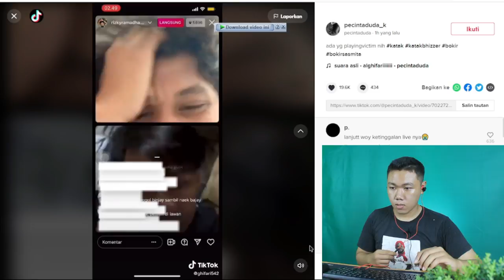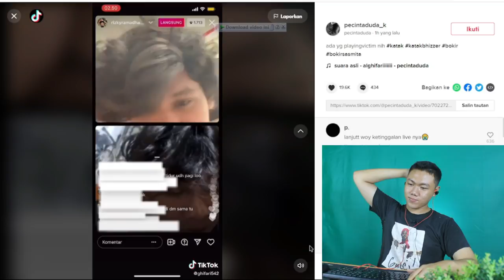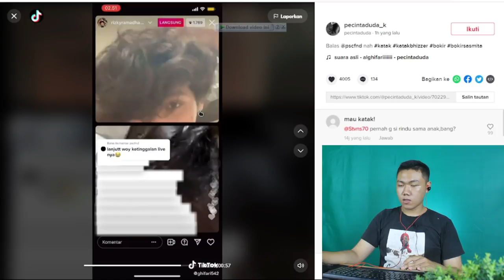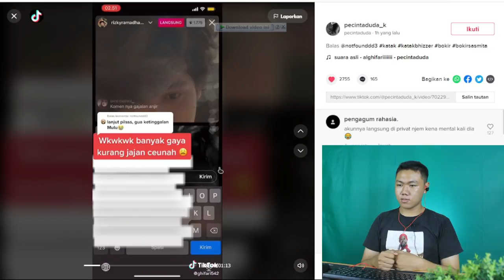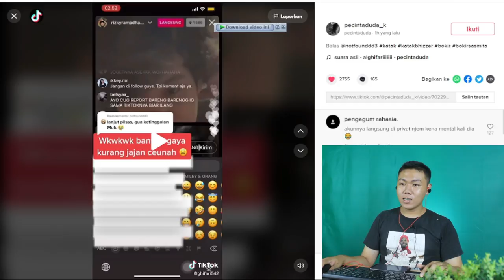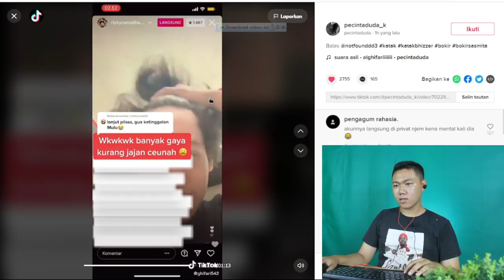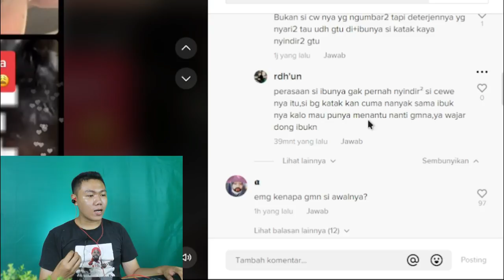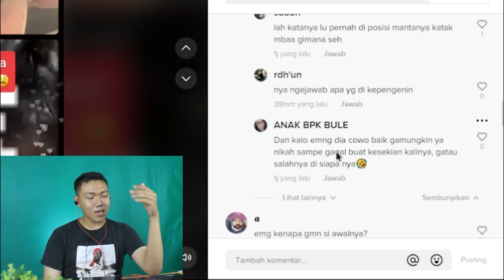KLARIFIKASI KATAK BIZER MANTAN ISTRI playing victimI FKR PROJECT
Hay gaes skrg aku bikin video reaction KLARIFIKASI MANTAN ISTRI KATAK BHIZER VIRAL DI TIK TOK😱

🎥 Camera : Canon
🎬 Editing : Filmora Pro